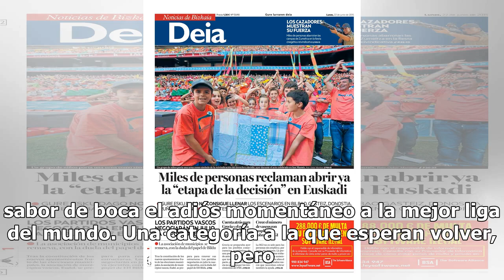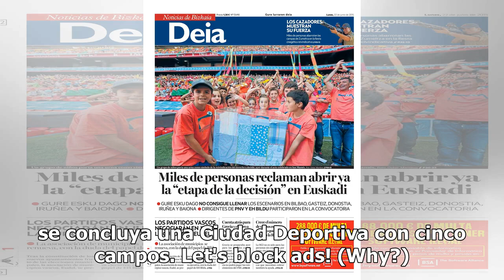El Alcoraz prepara una multitudinaria fiesta de despedida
La Sociedad Deportiva Huesca vivirá una fiesta de final de temporada muy especial. Será el último partido en Primera de los azulgranas y será un encuentro que supondrá el final de un ciclo, ya que se ...